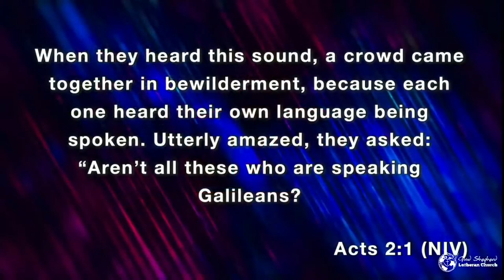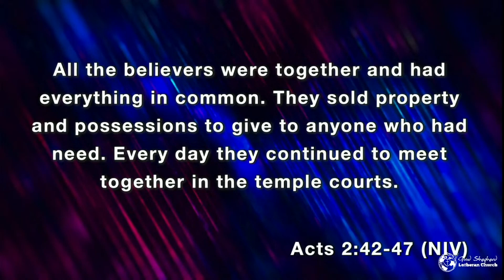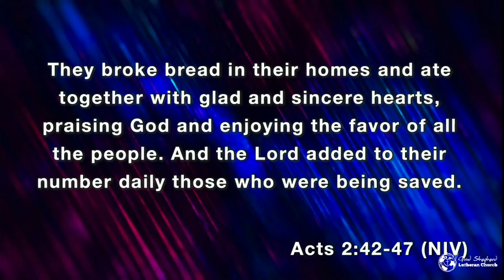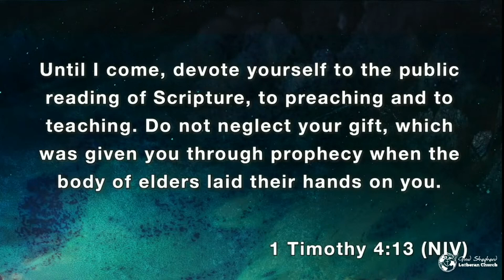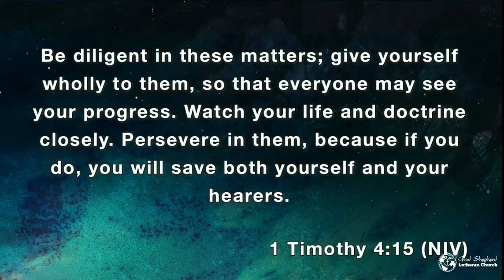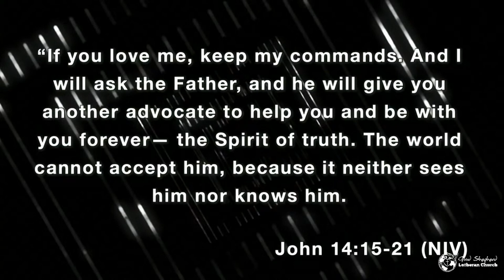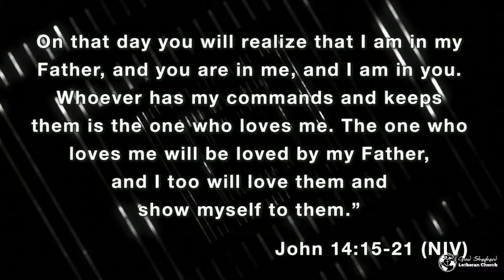Promise Keeper! Sermon Pentecost Sunday May 28 2023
Sunday Sermon, May 28
Pentecost /Confirmation Sunday: Promise Keeper
First Reading: Acts 2:1-12 & 42-47
The Psalm: Psalm 104:1-9
Second Reading: 1 Timothy 4:11-16
The Holy Gospel: John 14:15-21